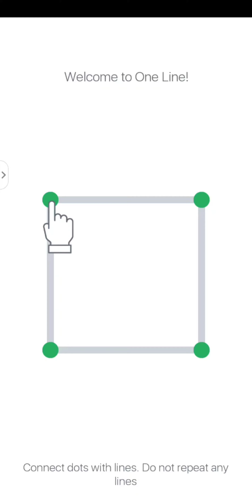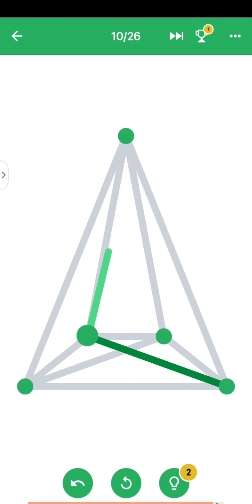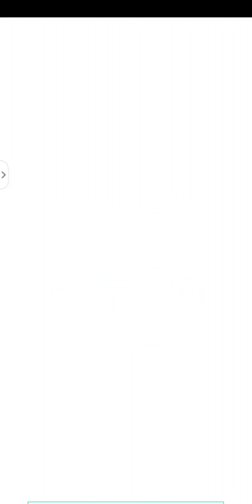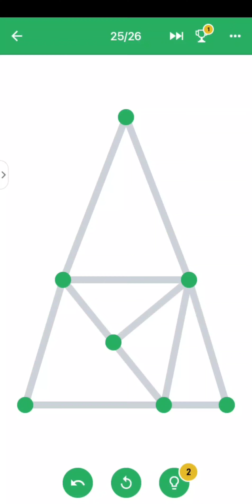One Line game App Level Pack 1 #26/26 Enjoy watching it